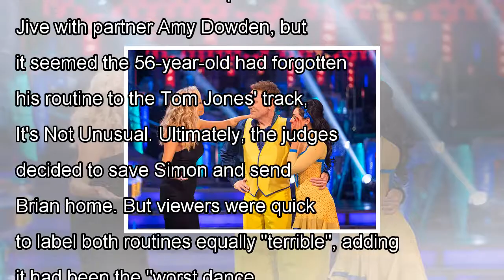Strictly fans react to brian conley and simon rimmer dance-off